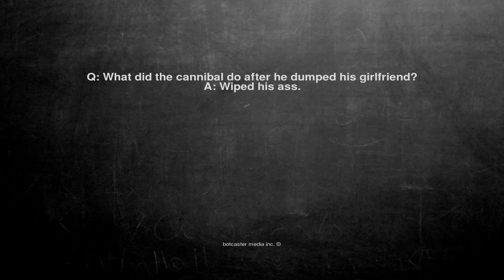Ok, here is the joke. Q: What did the cannibal do after he dum...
Q: What did the cannibal do after he dumped his girlfriend?
A: Wiped his ass.